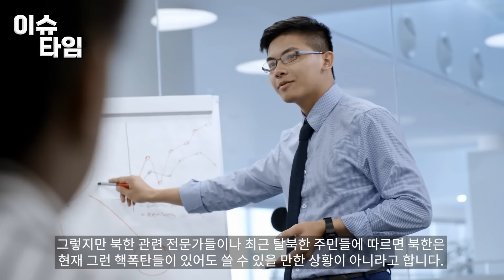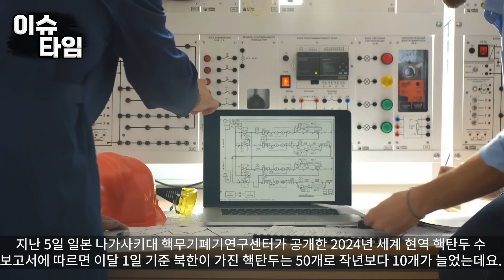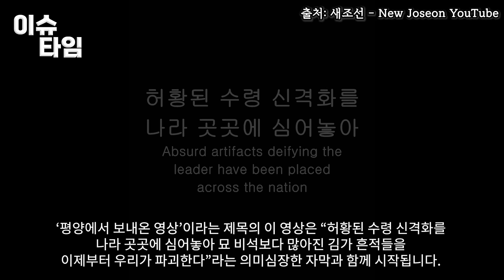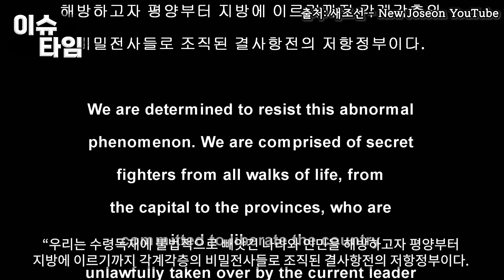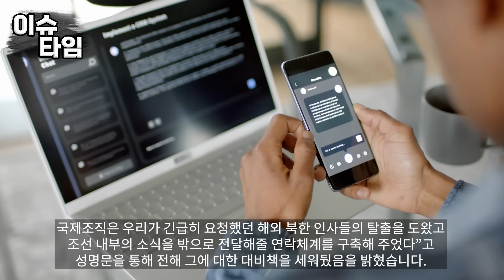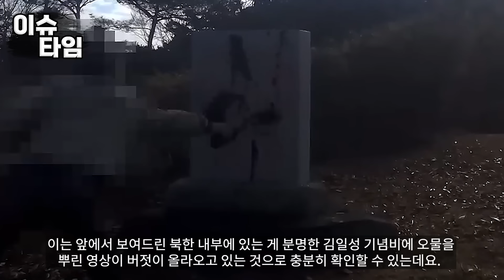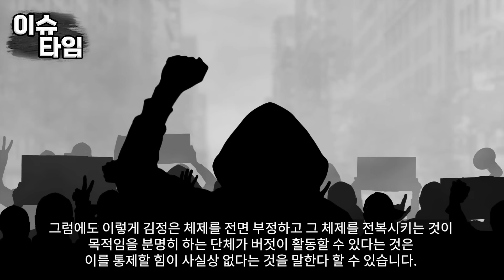“북한, 핵미사일 보다 더 심각한 상황” 최근 유출된 북한 1분영상을 본 탈북한 고위 간부 발언에 난리난 상황 북한 오물풍선 새조선 김정일 기념비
“북한, 핵미사일 보다 더 심각한 상황”
최근 유출된 북한 1분영상을 본
탈북한 고위 간부 발언에 난리난 상황